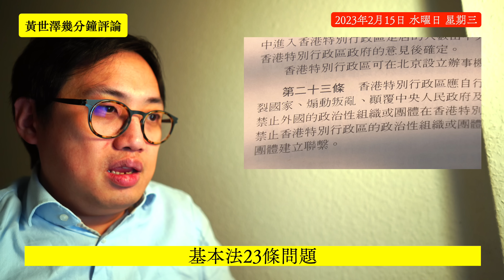李家超宣布繼續要就基本法廿三條立法 盧文端係菲律賓華僑出身同福建幫關係密切 習近平有一系人應該想繼續用國安法 兩邊西方國家都唔會收貨 黃世澤幾分鐘評論 20230215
00:00 李家超宣布繼續要就基本法廿三條立法
00:30 李家超宣布廿三條立法要繼續
02:00 盧文端嘅極左背景
09:54 西方對兩個方案都唔會收貨
13:50 無真雙普選廿三條免問
18:00 習近平唔會做任何嘢緩和關係